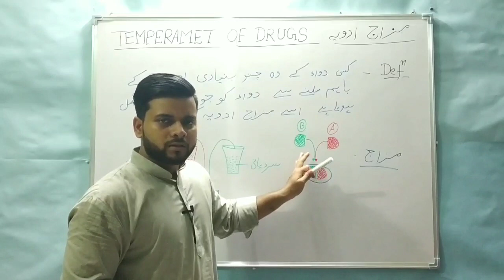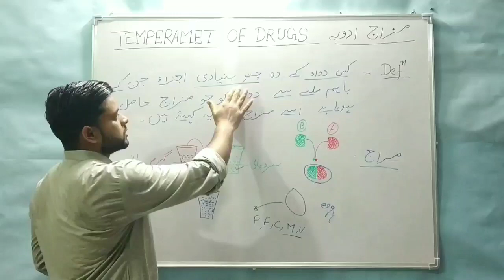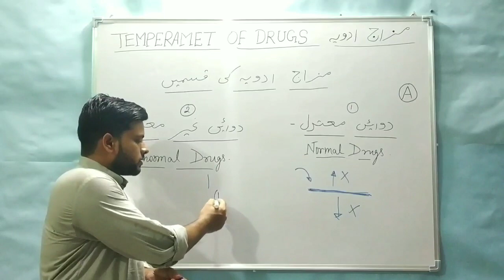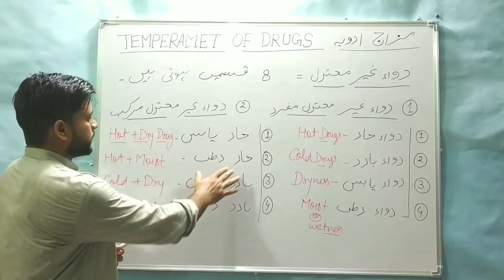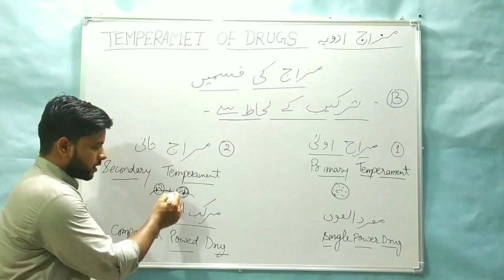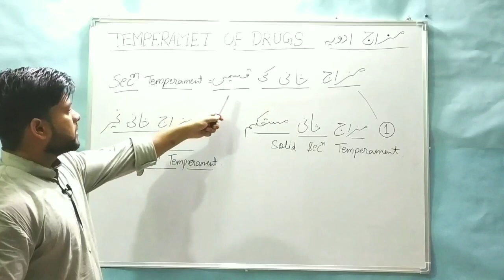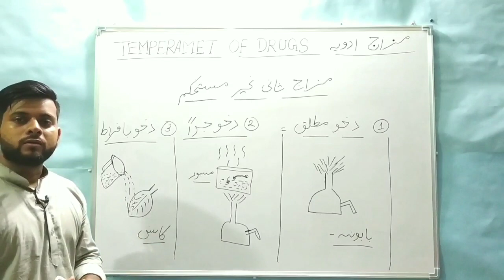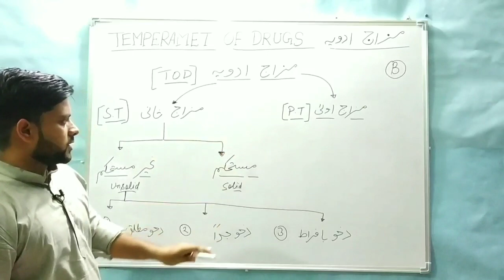MIZAJ ADVIA | KULLIYAT ADVIA | Chapter - 3 | Lecture - 1| BUMS 2nd Prof.